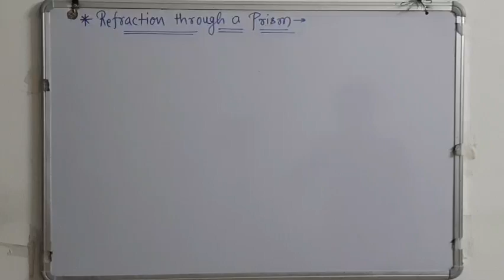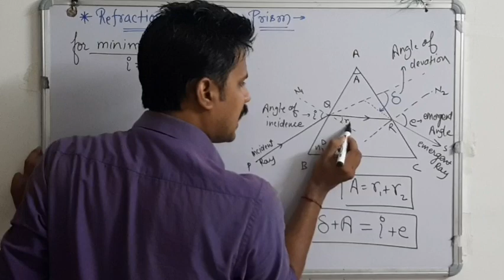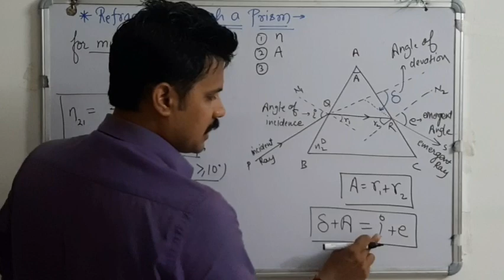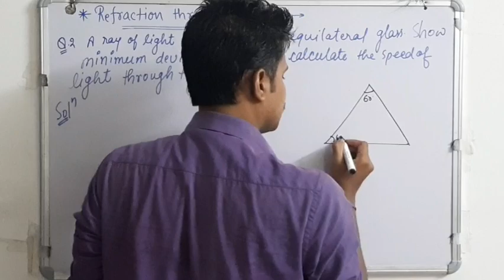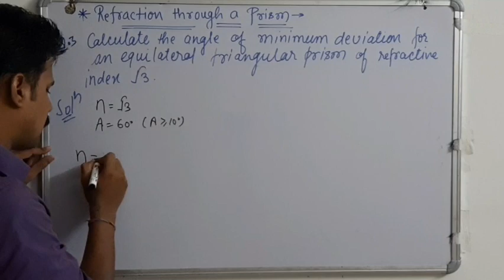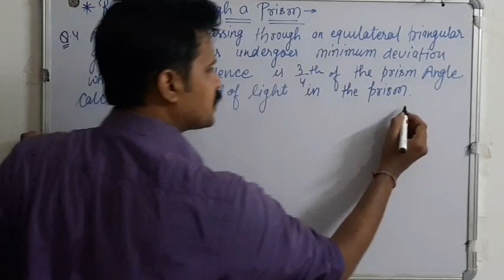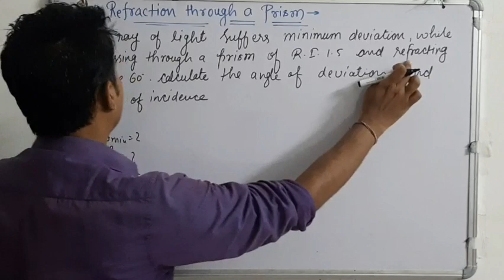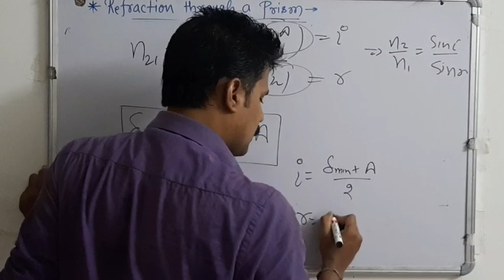NUMERICALS(PRISM)BY:Vaibhav Sir(Basic Level)